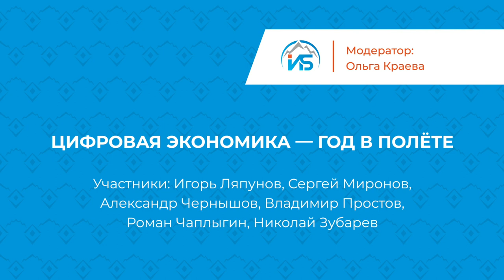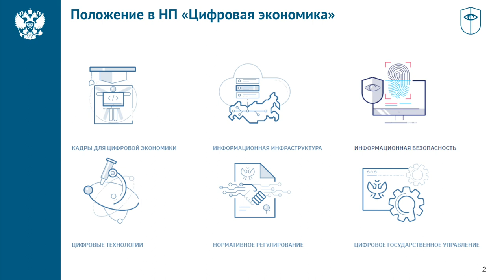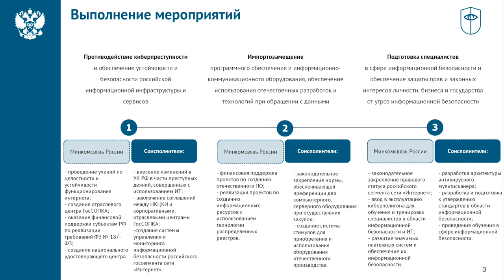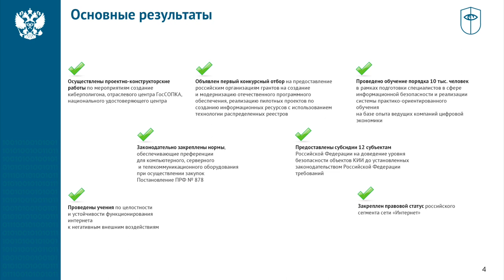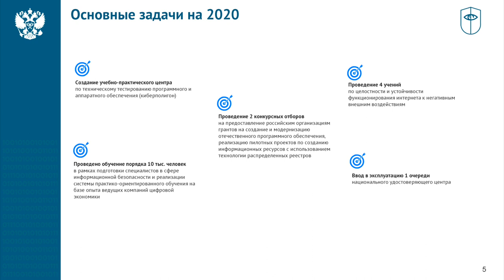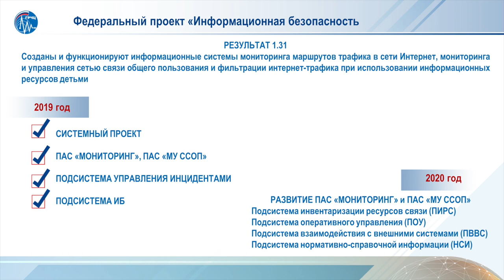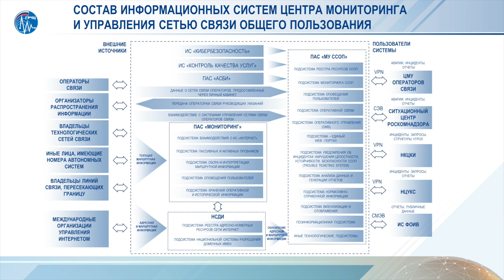Цифровая экономика: год в полёте (Дискуссия) — XII Уральский форум | BIS TV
На Уральском форуме эксперты и регуляторы проанализировали цифровизацию экономики и планируемые меры, которые обеспечат информационную безопасность финансовой сферы.

В первый день XII Уральского форума в конференц-зале состоялась сессия «Цифровая экономика — год в полёте». Вместе с ведущей Ольгой Краевой (Банк России) участники обсудили результаты Национальной программы за прошедший год и сообщили о перспективах развития цифровой среды в ближайшем будущем.

Модератор:
▪️ Ольга Краева (Банк России)

Участники:
▪️ Николай Зубарев (АНО «Цифровая экономика»)
▪️ Роман Чаплыгин (Минкомсвязь России)
▪️ Владимир Простов (ФСБ России)
▪️ Александр Чернышов (Роскомнадзор)
▪️ Сергей Миронов (Минфин России)
▪️ Игорь Ляпунов (Ростелеком)

Вопросы:
0:00 Вступление к дискуссии
0:38 Национальная программа «Цифровая экономика Российской Федерации». Деятельность АНО «Цифровая экономика»
11:15 Результаты федерального проекта «Информационная безопасность» за 2019 год. Приоритеты и основные направления деятельности. Задачи на 2020 год
22:26 Внедрение российской криптографии в Национальную платёжную систему
32:34 Безопасность российского сегмента сети Интернет. Создание Центра мониторинга и управления сетью связи общего пользования
38:41 Электронный бюджет. Перспективы развития
51:20 Что такое цифровая экономика по мнению бизнеса. Наиболее перспективные направления развития. Фонд развития интернет-инициатив